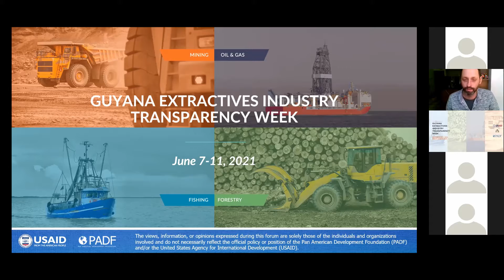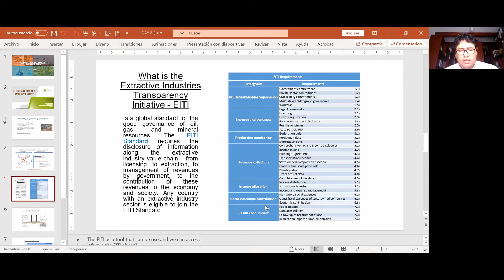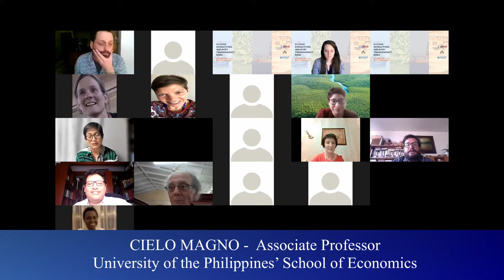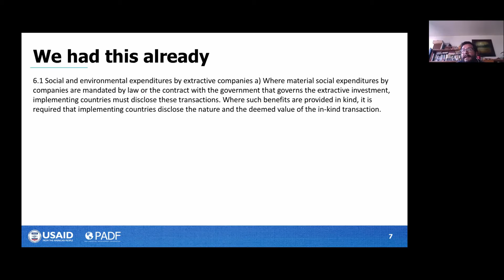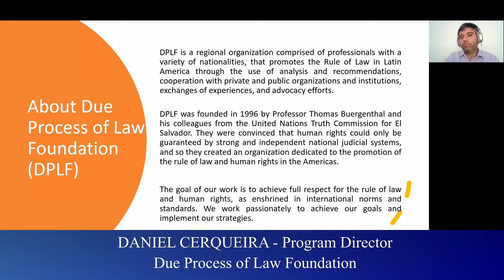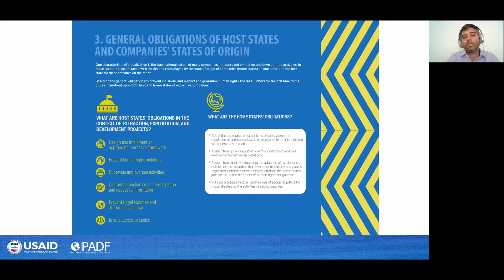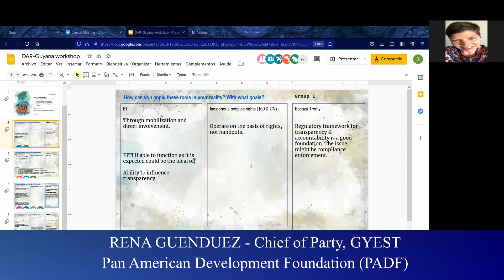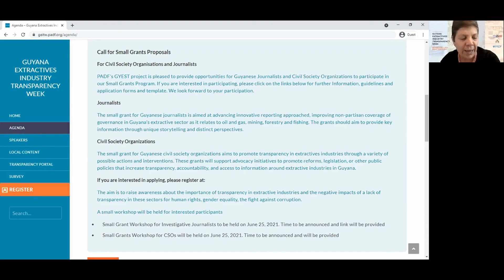Guyanese Civil Society Organizations Exchange